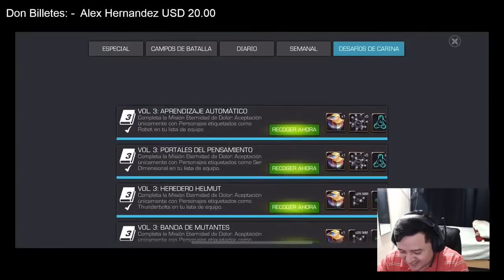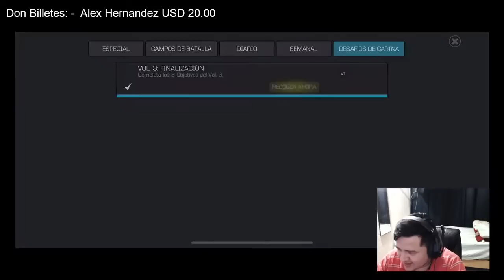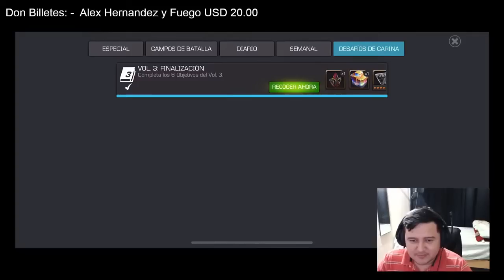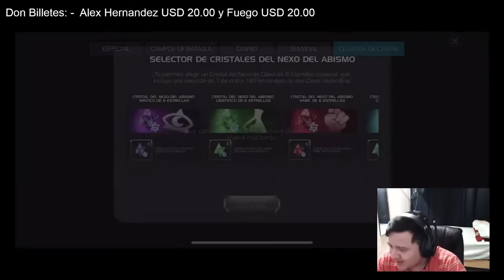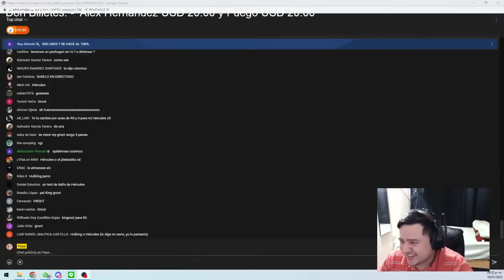MI PRIMER RANGO 5 | CARINAS + APERTURA | MCOC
VAMOOOOOOOO!

0:00 CARINA'S FINALE
4:10 APERTURA
10:00 RANK UP!
18:10 SOLDADITO TEST